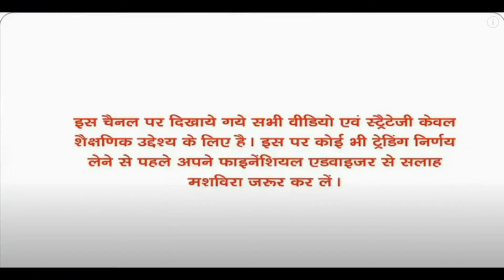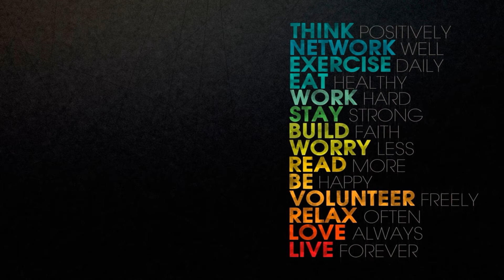Pitti Engineering Ltd and GAIL India Limited